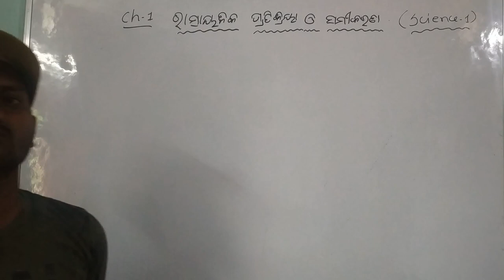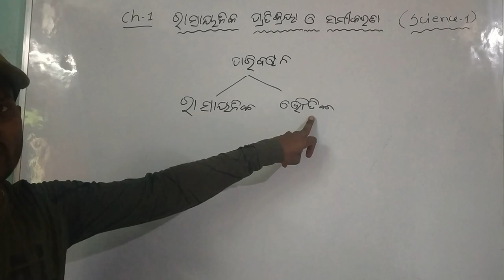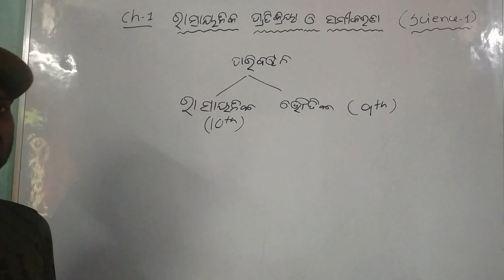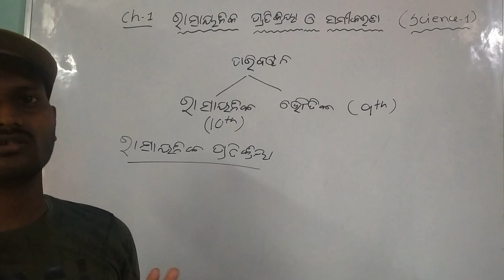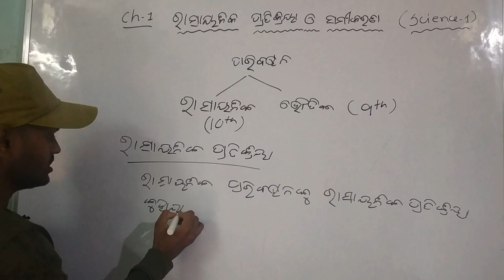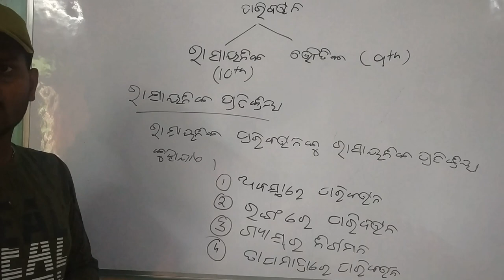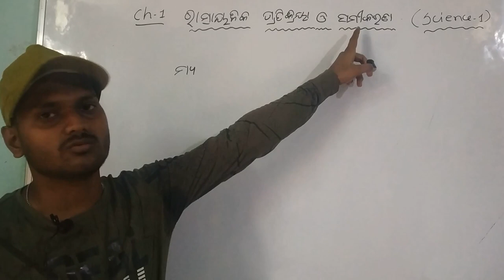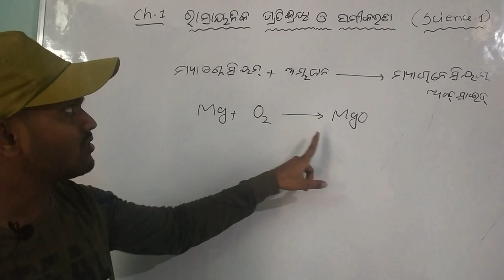ରାସାଯନିକ ପ୍ରତିକ୍ରିୟା ଓ ସମୀକରଣ II Science 1 II Part-1 1.01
Science 1 for 10th class odia medium
vidyaclassesplb